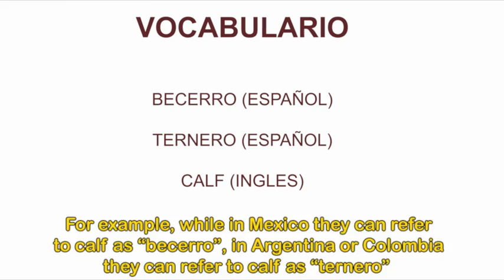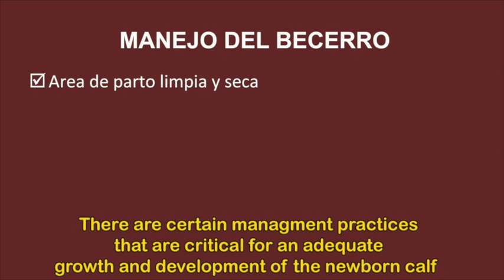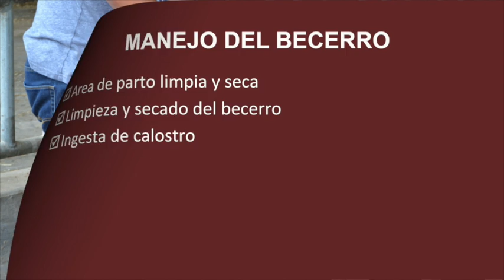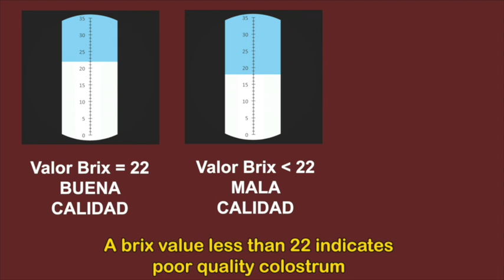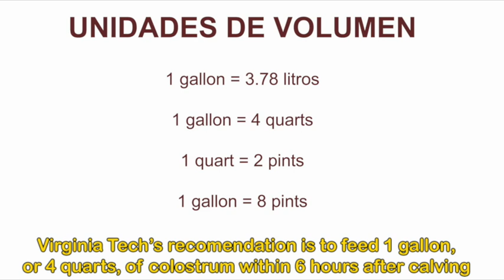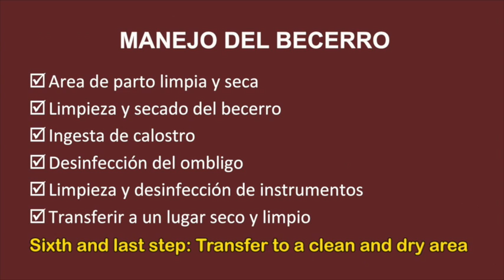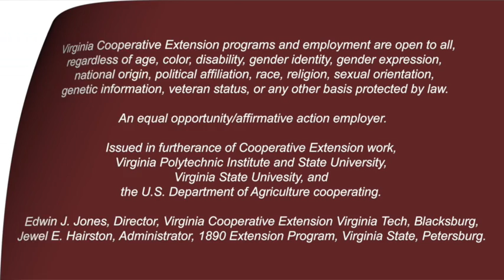Manejo del becerro recién nacido - Newborn calf management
This video intends to facilitate the learning process about newborn calf management by Hispanic employees. The video is narrated in Spanish and subtitled in English so that English-speaking employers can also improve communication with their labor force.